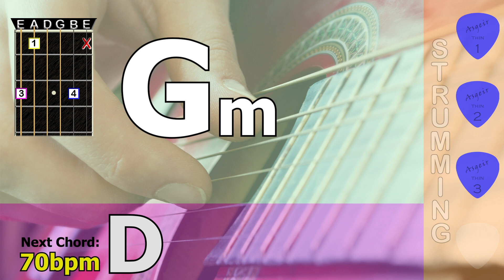5 minute guitar chord transition practice D - Gm - 70bpm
Guitar chord transition practice, 5 minute session, D - Gm - 70bpm